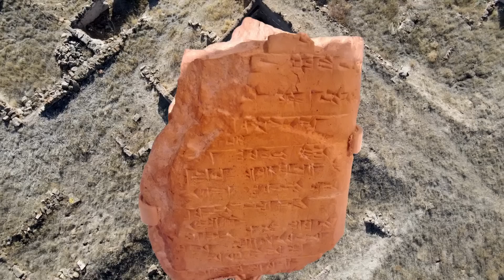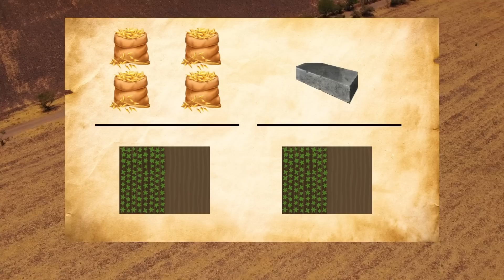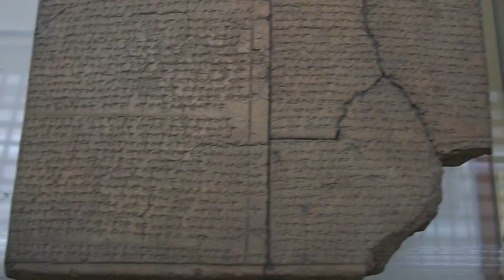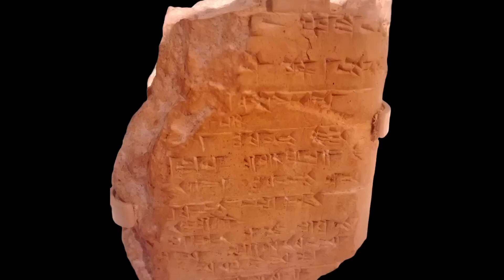Zwykłe życie w starożytności - rolnik w kraju Hetytów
Jak żyli starożytni rolnicy, zamieszkujący Anatolię w II tysiącleciu przed naszą erą?
Ludzie na terenie wyżyny anatolijskiej żyjący w cieniu imperium Hetytów wiedli żywot rolniczo pasterski. Ci starożytni ludzie musieli dywersyfikować źródła pożywienia aby przetrwać w trudnym klimacie. Klimacie zupełnie obcym innym cywilizacjom epoki brązu.

Rozdziały:
00:00 Rys historyczny
04:49 Tiwatapara i wydumany Aduman
09:34 Państwo prawa

►Autorzy:
Robert Euvino
- Castle Jam
- Crusader Solo

►Wykorzystane gry
Stronghold

►Główne źródła:
Cécile, M., (2011) The Kārum Period on the Plateau. S.R. Steadman; G. McMahon. The Oxford handbook of Ancient Anatolia
Sorensen, R.,  (2019) Rural administration in Hittite Anatolia
Gorny, R. L. (1989). Environment, Archaeology, and History in Hittite Anatolia. The Biblical Archaeologist, 52(2/3), 78–96.
Bryce, T., (2004) Life and society in the Hittite World

►Autorzy fotografii:
Sémhur Bernard Gagnon  Edouard d'Erasme    TeunSpaans: